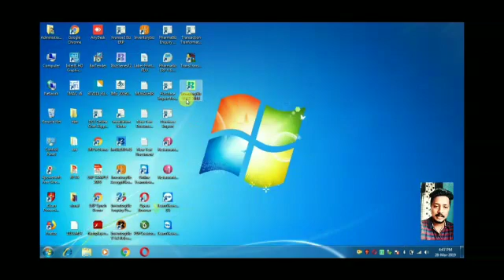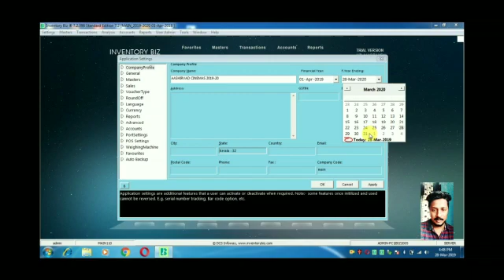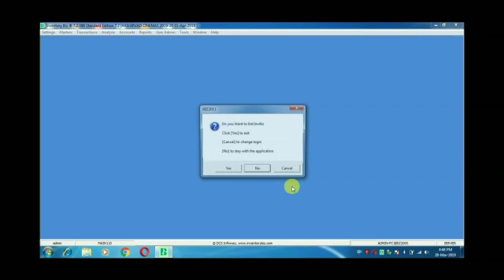END OF YEAR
End of Year പ്രോസസ്സ്
End of Year പ്രോസസ്സ് ചെയ്യുന്നതിനായി Software exe അപ്ഡേറ്റ് ചെയ്തതിനു ശേഷം ഈ നിർദേശങ്ങൾ പാലിക്കുക
1. എക്സിസ്റ്റിങ് കമ്പനിയിൽ സെർവർ സിസ്റ്റത്തിൽനിന്നും മാർച്ച് 31 ഡേറ്റിൽ ലോഗിൻ ചെയുക.
2. സെറ്റിംഗ്സ് മെനുവിൽനിന്നും END OF Year യെന്ന ബട്ടൺ ക്ലിക്ക് ചെയുക .
3. അപ്പോൾ End of Year യെന്നഒരു വിന്ഡോ ഓപ്പൺ ആയിവരും .
4. അതിൽ Current company code ഉം New Company Code ഉം Note ചെയുക .
5. അതിനുശേഷം Ok ബട്ടൺ ക്ലിക്ക് ചെയുക .
6. സോഫ്റ്റ്‌വെയർ ഓട്ടോമാറ്റിക്കലി 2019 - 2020 കമ്പനി ക്രീയേറ്റു ചെയുകയും ബാലൻസ് ട്രാൻസ്ഫർ ചെയുകയും ചെയ്യാൻ തുടങ്ങും .
7. Data യുടെ Size അനുസരിച്ചു END of Year ചെയ്യാൻ സമയം അനുവദിക്കുക.
8. End of Year കഴിയുമ്പോൾ മെസ്സേജ് ബോക്സ് കാണിക്കും അതിൽ OK ബട്ടൺ ക്ലിക്ക് ചെയുക .
9. വീണ്ടും ലോഗിൻ ചെയുമ്പോൾ പുതിയ ഒരു കമ്പനി കൂടി കമ്പനി ഡ്രോപ്‌ടൗൺ ലിസ്റ്റിൽ വിസിബിൾ ആകും . ആ പുതിയ കമ്പനിയിൽ കയറി കമ്പനി സെറ്റിംഗ്സ് എടുത്തു ഫിനാൻഷ്യൽ ഇയർ കറക്റ്റ് ചെയുക .
10. സ്റ്റോക്ക് ബാലൻസും അക്കൗണ്ട് ബാലൻസും ചെക്ക് ചെയുക .
11. ബില്ലിംഗ് സ്റ്റാർട്ട് ചെയുക .